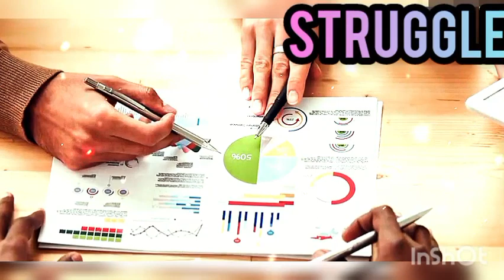پاکستانی کمانڈو کا بھیس بدل کر پیچھا /EP43/struggle